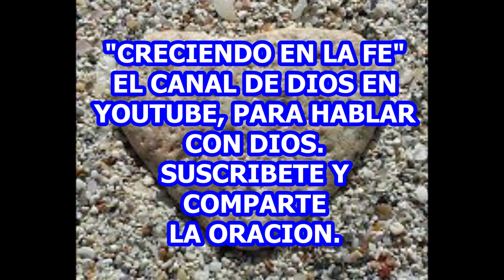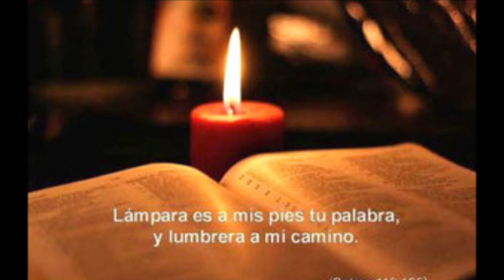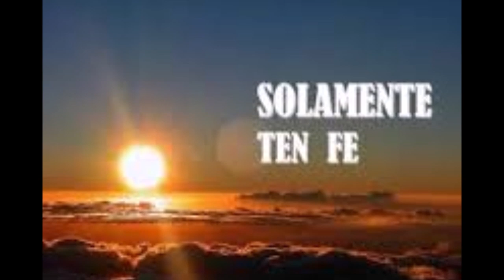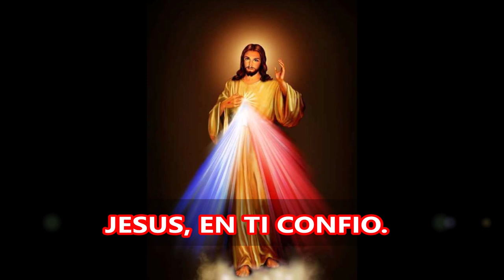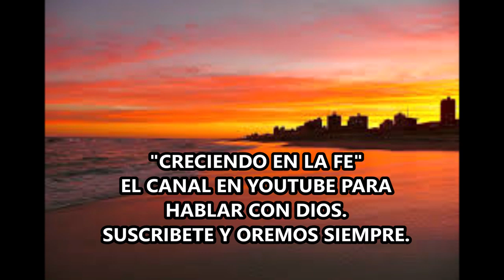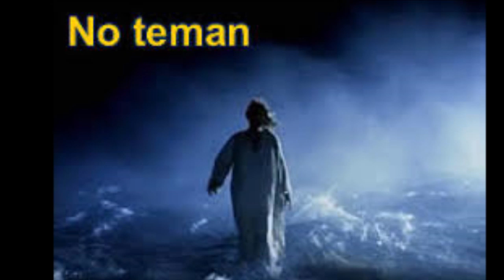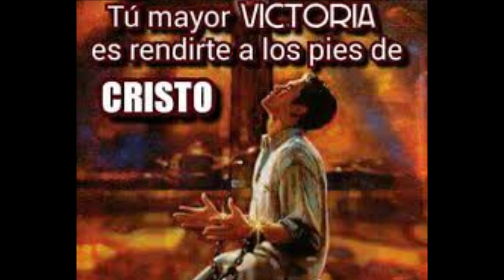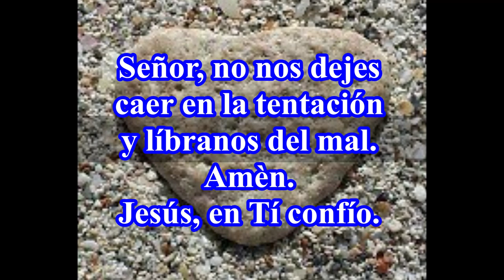LIBRANOS DEL MAL SENOR JESUCRISTO E ILUMINA MI CAMINO TE RUEGO EN MI ORACION DE LA NOCHE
LIBRANOS DEL MALSEÑOR JESUCRISTO.

LA EXISTENCIA HUMANA NO TERMINA CON LA MUERTE DE LA CARNE, PUESTO QUE VINO JESUCRISTO DE AQUEL NUEVO MUNDO Y NOS HA PROMETIDO VIDA DESPUÉS DE LA MUERTE, EN UNA GLORIOSA RESURRECCIÓN. LUCHA POR CREERLO. JESUCRISTO ES EL CAMINO A ESE REINO NUEVO Y ETERNO.
ESCUCHEMOS PARA COMPRENDER EL MISTERIO DE LA SALVACIÓN Y ELEVEMOS NUESTRA ORACIÓN A DIOS PADRE, PARA ALCANZAR SU FAVOR, SU PERDÓN Y SU INSONDABLE MISERICORDIA.

SEAMOS PORTADORES DE LA BUENA NUEVA A TODOS LOS HERMANOS.